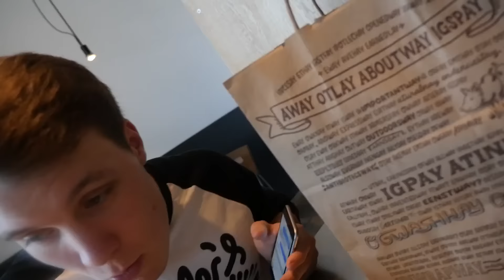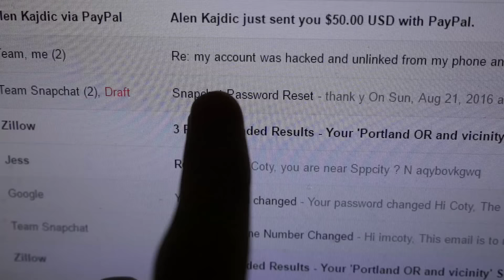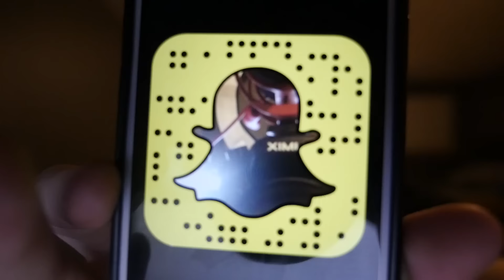ITS NOT THAT FUNNY! - Vlog #38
Vancouver, WA
98682